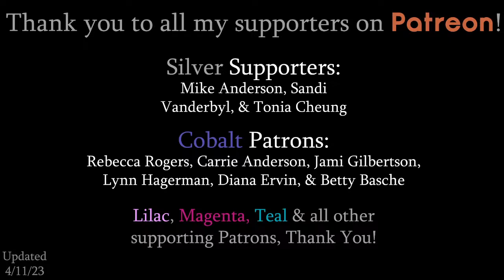How to paint a Snowy Mountain Lake Reflections | Free LIVE Acrylic Beginner Painting Class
Colors we'll be using in this class:
Titanium White
Black
Raw Umber
Red
Yellow
Blue
Green

Here's the Palette knife kit I'll be using

Individual Supplies:
- 9x12 Canvas Pad(s) - 20 sheets
- 9x12 Canvas Panels - 16 Pack